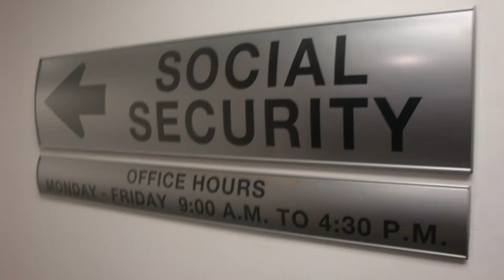Unang Araw sa Los Angeles! - Buhay Amerika at iba pa!